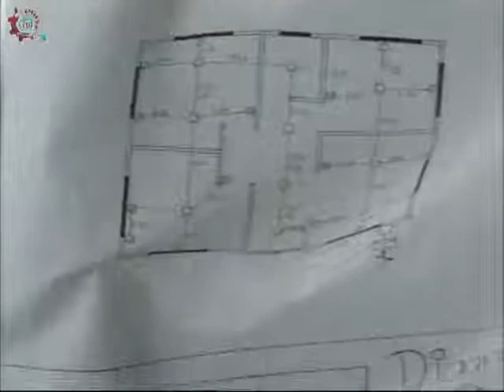20150514-CE1415/Desde tu Escuela EST 39/Soy Técnico Vespertino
Desde tu Escuela. EST 39. Soy Técnico. Conduce: Adrianella Hernández. Fecha de emisión: 14 de mayo de 2015. Este y otros programas los puedes ver Producciones con fines educativos para secundarias técnicas en el Distrito Federal, México.